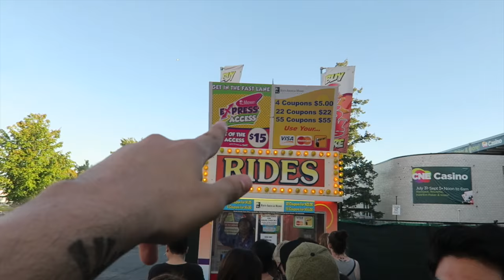FUNNIEST ROLLER COASTER REACTION!